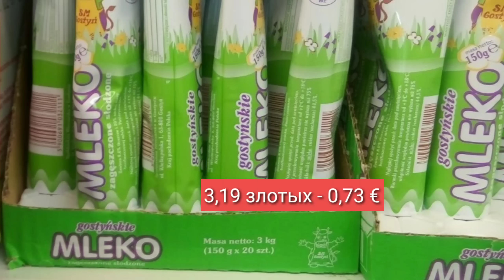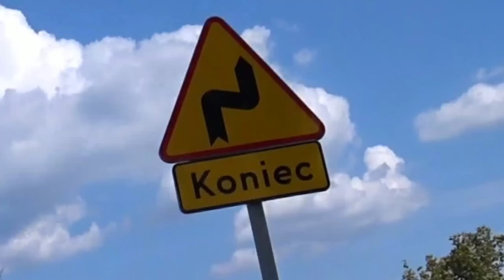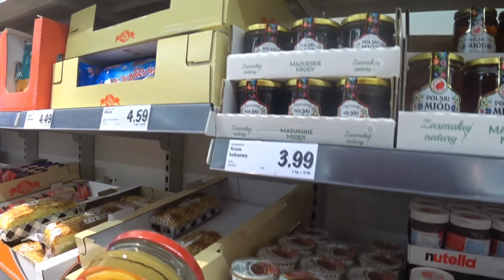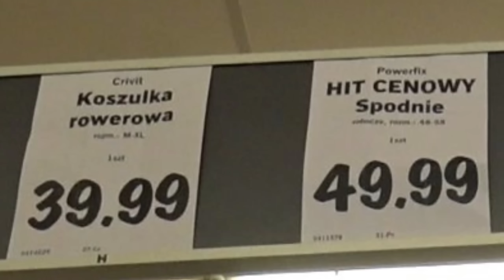Велопутешествие по Европе. День 32. Польша.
Всем привет. Мы семья Кравец. Меня зовут Николай ,а мою супругу Леся. Я работаю на заводе электромонтёром ,а Леся работает поваром в школе. Путешествуем на велосипедах во время моего отпуска , за свой счёт.  Просмотр рекламы на канале приносит скромный доход, за что вам большое спасибо. Желающие помочь каналу могут сделать перевод на карту Приват  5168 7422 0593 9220